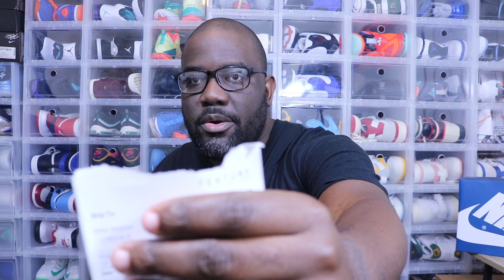Adidas Forum Low "The Grinch" - Catching Up: Latest Cops Pt .2